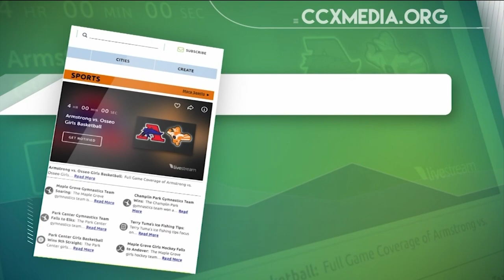Minnetonka vs. Hopkins Girls Basketball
Full game coverage of Minnetonka vs. Hopkins Girls Basketball.

Game Contents
00:00:00 Introduction
00:05:51 1st Half
00:42:45 Halftime
00:47:40 2nd Half
01:27:55 Final

CCX Media is committed to bringing you the best Girls Basketball on YouTube.